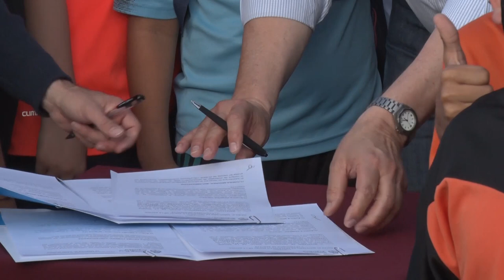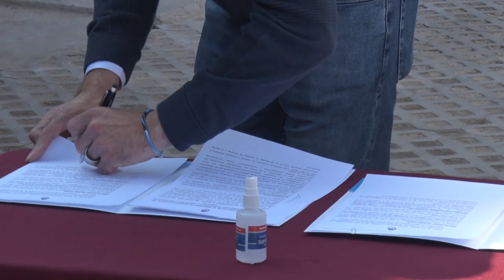PEROTTI Y ZABALETA FIRMARON CONVENIOS POR MÁS DE 300 MILLONES DE PESOS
En la ciudad de Santa Fe, el gobernador y el ministro de Desarrollo Social de la Nación, rubricaron acuerdos para la construcción de 15 playones deportivos y la adquisición de herramientas y materiales de trabajo.